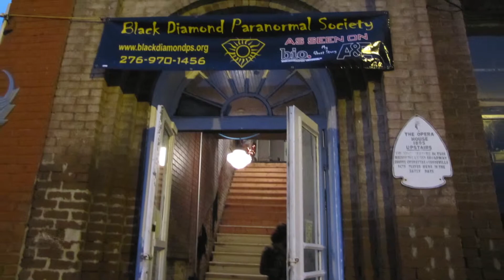Monster Mash 2014